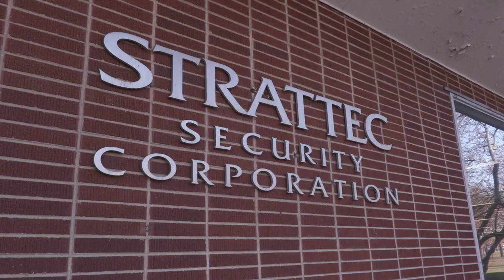100 Years of the OPUS College of Engineering Co-op Program | Marquette University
Marquette partners with more than 100 leading engineering and technology firms to support its co-op and internship program. Our proud co-op tradition extends back to the founding of the program in 1919 as one of the first such programs in the country. Internships also open doors to full-time employment. Whether through co-op or internship experiences, students have the opportunity to refine their career path by gaining real-world experience.

Marquette.edu/engineerng